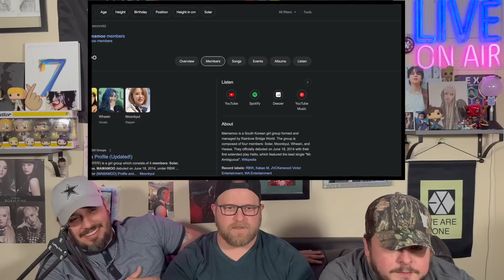MAMAMOO's KILLING VOICE REACTION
2436 Beltline Rd.